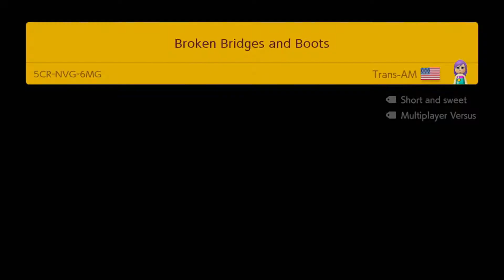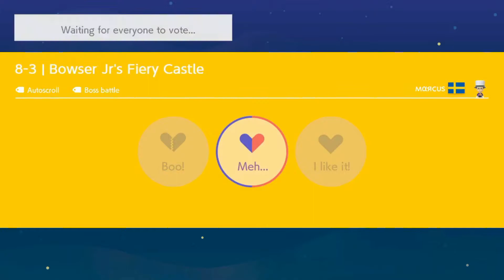Attack on Boom Boom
Don't ever fall into the abyss of the great Boom Boom because he will not let you live if you look upon him without a sacrifice of toad Super Mario Maker 2 versus mode this will be the last episode of this series a new one will start soon as soon as you think it will come i hope you enjoy this episode of super Mario Maker 2and Like, comment, and subscribe for more